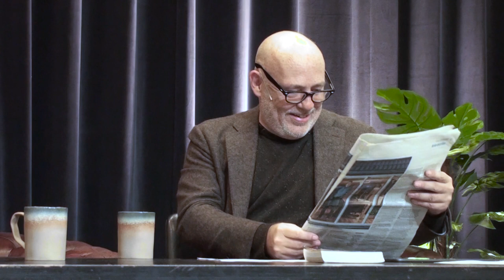DE VERLEIDERS - de podcast | Aflevering 1: Filosoof René ten Bos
Tom de Ket spreekt met René ten Bos, hoogleraar filosofie aan de Radboud Universiteit Nijmegen, columnist, voormalig Denker des Vaderlands en auteur van het boek ‘De Coronastorm: hoe een virus ons verstand wegvaagde’. René schuwt niet de complexiteit van onze maatschappij, maar bespreekt de zware en complexe thema’s met humor. Aan de hand van René’s boek gaat Tom het gesprek met hem aan over o.a. de gezondheidszorg, efficiency, ons waardenhuishouden, politiek beleid, deskundigheid en humor in tijden van crisis. Dit gesprek is opgenomen op 3 november 2020.

Wil je weten wanneer 'Pandepaniek' weer te zien zal zijn?